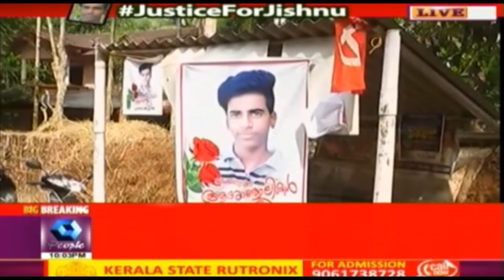News Mix: Visuals of Nehru College Management Threatening Students In Hostels | 10th January 2017